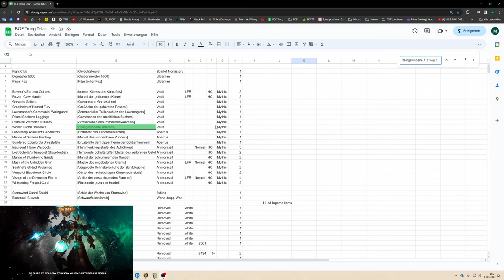Waste of Money WOW Edition #126